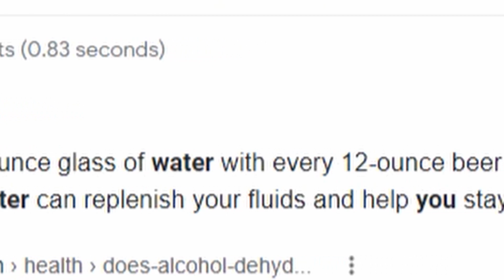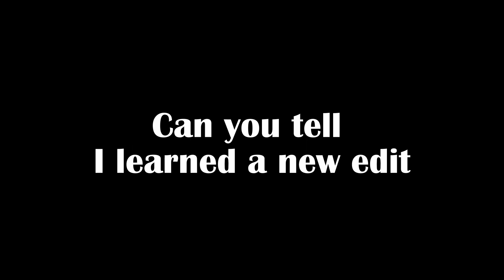How to never get a hangover again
I built a machine to never get a hangover. If I ever get one again just know that my machine didn't fail, I just didn't use it. My builds are perfect I am the all knowing, omnipotent, ultimate uhhhhh more adjectives to describe me, a godly being.

Songs
Touch The Sky's Limit - OCDragon
Sky's The Limit - Persona 4 Animation
I Can Tell - Yung Bae